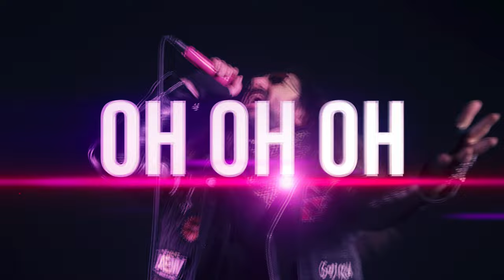My Last Stand (Metal Cover by Little V) [Tekken 8]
This week's Metal Cover is My Last Stand from Tekken 8 originally by Bandai Namco Game Music, Robbie Wyckoff, and TEKKEN Project

Lyrics:

Oh-oh-oh-oh
Oh-oh-oh

I feel my energy
That voice is telling me
To take a stand
And not back down now

Today and evermore
I can’t take this anymore
I’ll make my choice
For good or evil

(Oh-oh-oh)
In times of conflict and destruction
(Oh-oh-oh)
Our destiny is my connection now
A feeling in my soul
It’s beyond the reach of
Most mere mortals (most mere mortals)

So remember, no surrender
My defining moment (woah-oh-oh-oh)
I will stand up, overcome my past
This indifference to the end

If it takes forever
No surrender
Now or never
My last stand